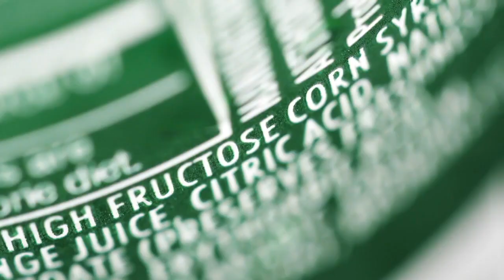Candidate Kennedy | Full Measure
Robert F. Kennedy Jr.’s run for president might be seen as a logical extension of an American political dynasty. His uncle was President John F. Kennedy. His father was attorney general and presidential candidate Robert F. Kennedy. Both were assassinated. Another uncle was a lion of the Democrat party, Senator Ted Kennedy. But this Kennedy is running a very different race than his family forefathers. Shunned by his own party, refused Secret Service protection by the Biden administration, Kennedy says he’s being forced to consider a giant move: leaving his political party. If he does, it stands to upend campaign 2024 in an unexpected way. Could he draw enough votes away from the two nominees to make a difference? We spoke with Kennedy in New Jersey.